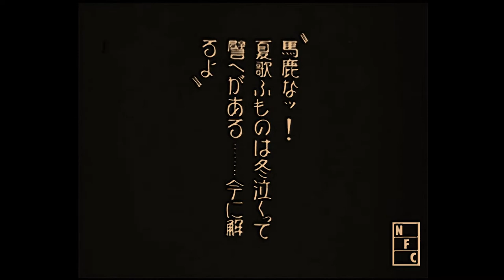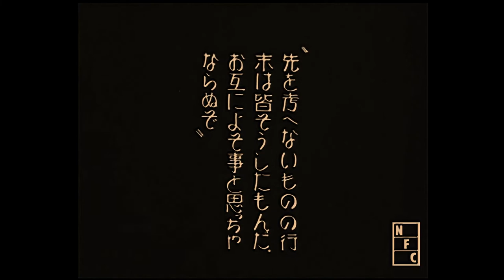TWO WORLDS / 漫画 二つの世界 (The Ant and the Grasshopper) - 1929 Yasuji Murata - English Subtitles (HD)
🔘 The film contrasts the lifestyle of hard-working ants with that of other parasitic insects. One aspect of the film is the depiction of the purely traditional Japanese lifestyle of the ants, which contrasts with the more Western lifestyle of the grasshopper and butterfly. This juxtaposition offers a captivating exploration of cultural differences and societal expectations.

The animation technique employed in the film is equally impressive. The delicate cut-out animation technique used for the insects' legs and antennae adds a highly expressive element to the narrative. Murata, the animator behind this masterpiece, has been widely acclaimed for his extraordinary technique.
This highly educational animation, based on Aesop's fable, provides an interesting illustration of the meaning of the proverb "Summer pleasures lead to a winter of misery", underlining the importance of diligence.

🔘 🇫🇷 Le film oppose le mode de vie de fourmis travailleuses à celui d'autres insectes parreseux. L'un des aspects du film est la représentation du mode de vie japonais purement traditionnel des fourmis, qui contraste avec le mode de vie plus occidental de la sauterelle et du papillon. Cette juxtaposition offre une exploration captivante des différences culturelles et des attentes de la société.

La technique d'animation employée dans le film est tout aussi impressionnante. La délicate technique d'animation par découpage utilisée pour les pattes et les antennes des insectes ajoute un élément très expressif à la narration. Murata, l'animateur à l'origine de ce chef-d'œuvre, a été largement acclamé pour sa technique extraordinaire.
Cette animation hautement éducative, basée sur la fable d'Ésope, fournit une illustration intéressante de la signification du proverbe "Les plaisirs de l'été mènent à un hiver de misère", soulignant l'importance de la diligence.